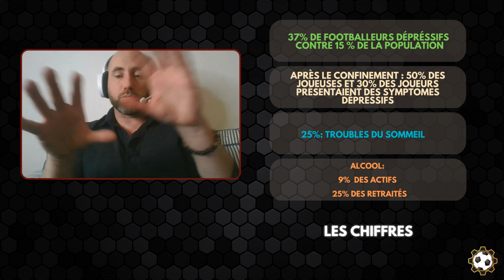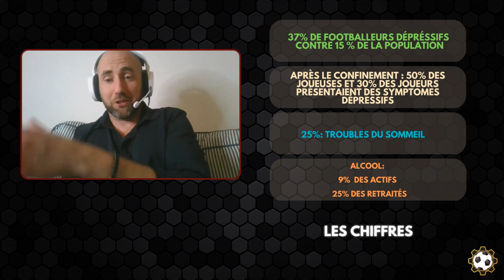Emission 3 : Psychologie et performance. Invités: Johan Audel et le psychologue, Anthony Mette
Nous faisons ensemble le lien entre les performances sur le terrain et l'état psychologique des joueurs. Avec des cas pratiques: l'Equipe de France à t'elle besoin d'un préparateur mental ? Le problème du PSG en Ligue des Champions est il psychologique ? Les réponses dans cet épisode 3 passionnant !